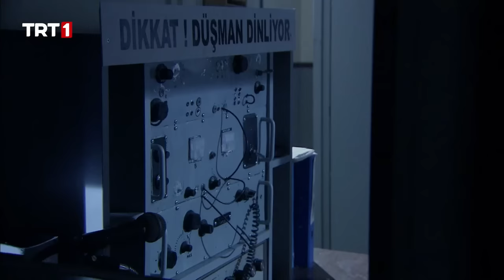Çeliktepe Saldırı Altında! - @sakaryafirattrt 1. Bölüm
Uzman Çavuş Osman Kanat, askerliği gönüllü olarak seçmiş ve görevini en iyi şekilde yerine getirmeye çalışan parlak bir askerdir. En zor operasyonların altından kalkan da odur… Devresi Cemil’le gittikleri ufak bir operasyon başarıyla sonuçlanır ancak bu operasyonun başarısı örgütü fena kızdırır…
Osman ve Cemil, operasyondan sonra köyün ileri gelenlerinden Mürsel Ağa’nın evine sığınırlar. Peşlerindeki adamları atlatmayı başaran Osman nicedir unuttuğu aşkla burada, Mürsel ağa’nın kızı Nihan’ın gözlerinde karşılaşır.
Osman ve Cemil karakola dönerler… Osman yorgun, Cemil hafif yaralıdır. Karakoldaki herkes heyecanlıdır, çünkü milli maç vardır… Ortadan kaldırmayı planladığı adamı askere kaptıran Necla çok öfkelidir… Hem adamını hem intikamını almaya kararlıdır… O gece milli maç vardır… Yani Necla’nın aradığı fırsat…
Necla tüm adamları ve her geçen an büyüyen öfkesiyle karakolun üstüne kabus gibi çöker… Ortalık cehenneme döner…
Osman Kanat ve arkadaşları ölümüne bir mücadeleye girişir. Hiç kimse sabahı görüp göremeyeceğini bilmemektedir. O an, o gece sabahı görebilmek kimse için önemli değildir… Önemli olan mücadeledir, kanının son damlasına kadar…